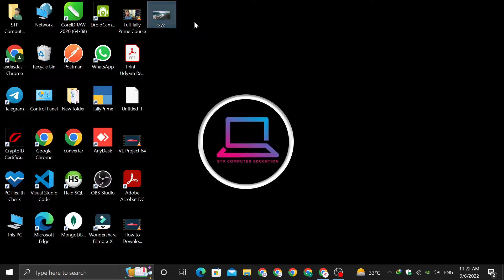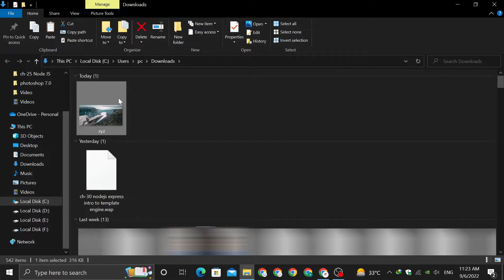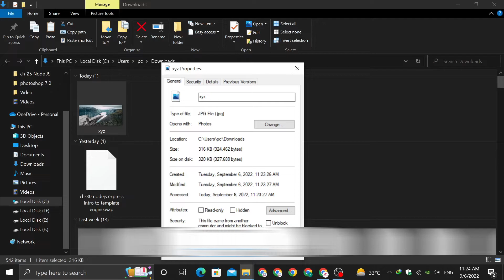How To Convert WEBP to JPG Online ( Free )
Hello! Friends,

if you want to convert webp image to jpg image.
so i told you in this video.

Steps to convert webp to jpg
1.) search on google "webp to jpg converter planet"
2.) click on first link.
3.) upload you webp photo on website.
4.) then website showing download option so, you need to click on download button to download your jpg photo.

Follow Us